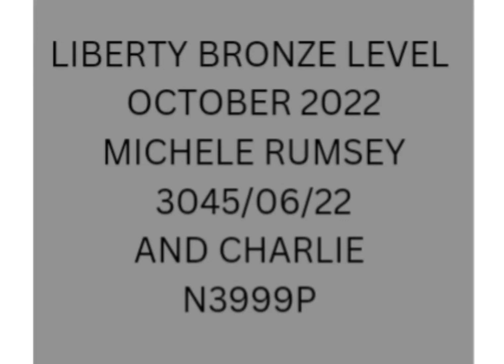International Horse Agility Club. Liberty Bronze Level - October 2022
International Horse Agility Club
Liberty Bronze Level October 22
Horse Agility.